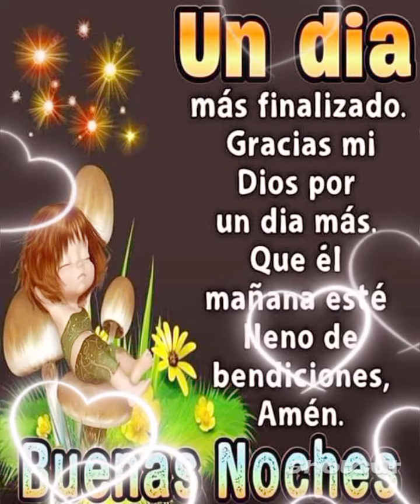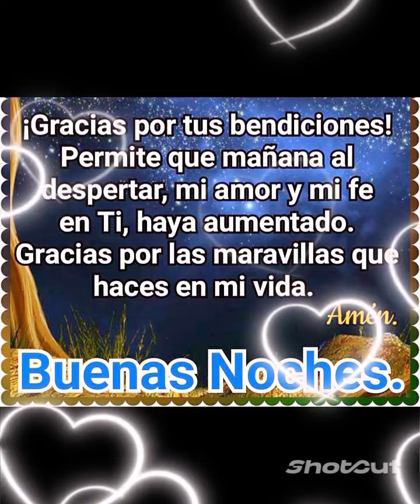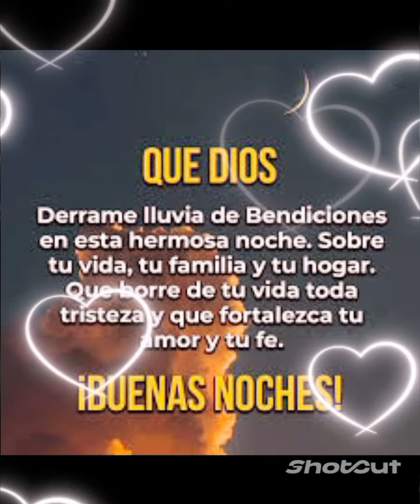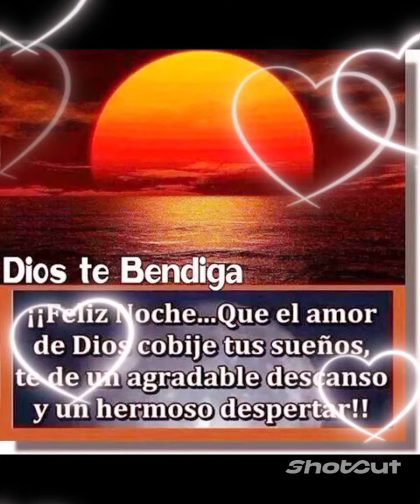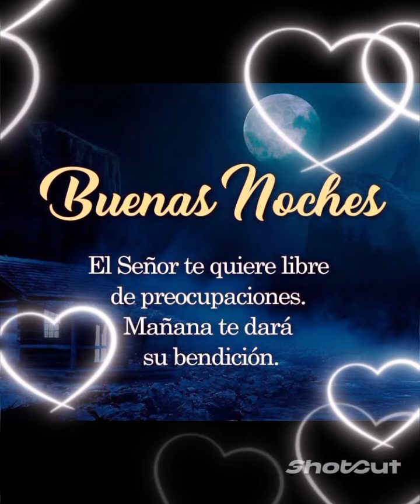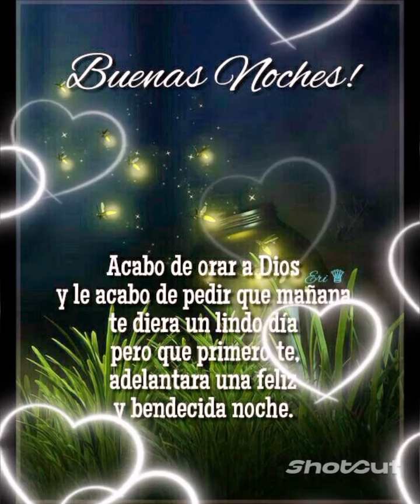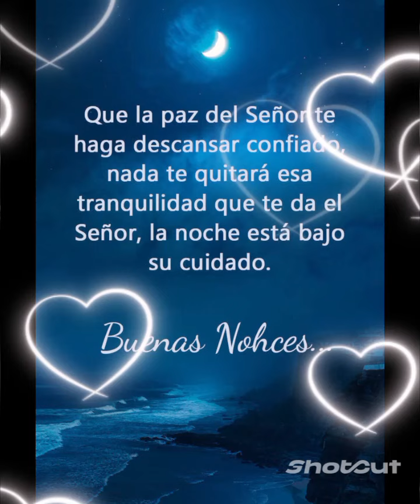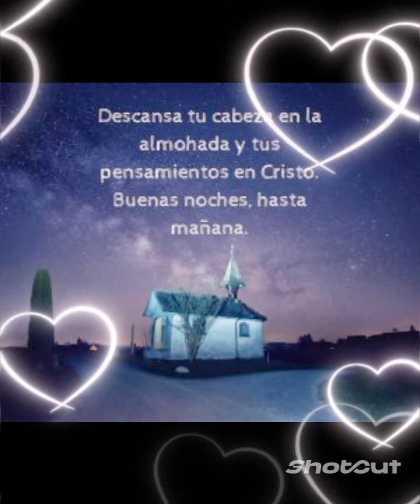buenas noches 😴relaxingmusic